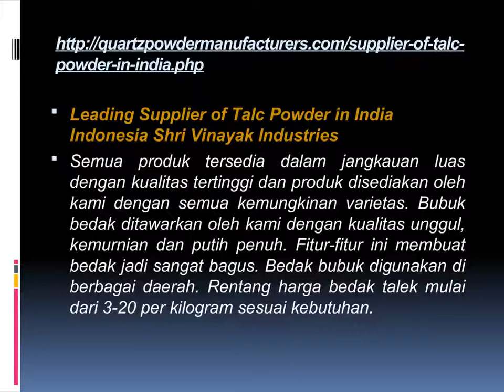Leading Supplier of Talc Powder in India Indonesia Shri Vinayak Industries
Shri Vinayak Industries is one of the leading manufacturer and supplier of talc powder, soap stone powder, quartz powder, ramming mass, quartz grit/ sand, feldspar powder, dolomite powder, calcium carbonate and mica powder. Our manufactured products are used in various industries such as rubber industry, paint, textiles, cosmetic, paper, fertilizers, pesticides and so many more.

All the products are available in wide range with highest quality and products are provided by us with all possible varieties. Talc powder is offered by us with superior quality, purity and full whiteness. These features make talc powder so excellent. Talc powder is used in various areas. The price range of talc powder starts from 3-20 per kilogram as per requirements.
Semua produk tersedia dalam jangkauan luas dengan kualitas tertinggi dan produk disediakan oleh kami dengan semua kemungkinan varietas. Bubuk bedak ditawarkan oleh kami dengan kualitas unggul, kemurnian dan putih penuh. Fitur-fitur ini membuat bedak jadi sangat bagus. Bedak bubuk digunakan di berbagai daerah. Rentang harga bedak talek mulai dari 3-20 per kilogram sesuai kebutuhan.

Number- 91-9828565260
Address: 1-Shiva Ji Nagar, Opp. RSS Office, Udaipur 313001 (Raj.) INDIA